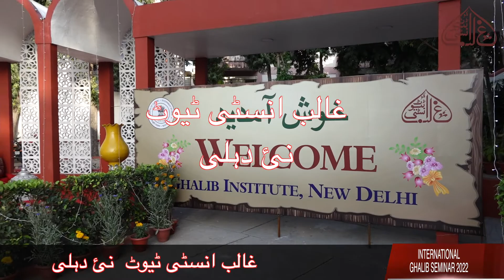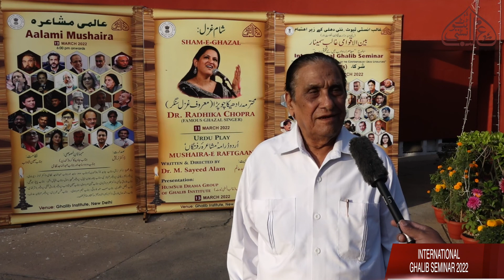Inaugural Day of International Ghalib Seminar 2021 l 11th March 2022 l @ Ghalib Institute, New Delhi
The International Ghalib Seminar was inaugurated by Hon'ble Mr Najeeb Jung (Former LT. Governor of NCT of Delhi), Prof. Vishwanath Tripathi (Renowned Hindi Scholar) chaired the session, Prof. Atiqullah (Renowned Urdu Scholar) Presented the Keynote Address, the Inductory Remarks given by Prof. Sadiq-ur-Rahman Kidwai, Secretary, Ghalib Institute on 11th March 2022 @ Ghalib Institute, Aiwan-e-Ghalib Marg, New Delhi.